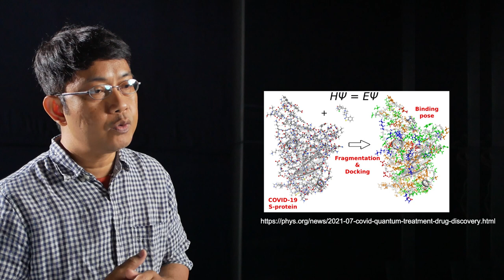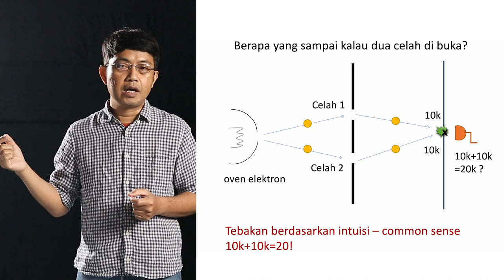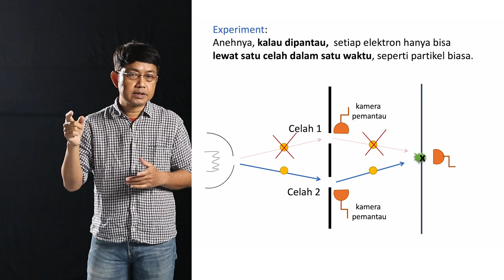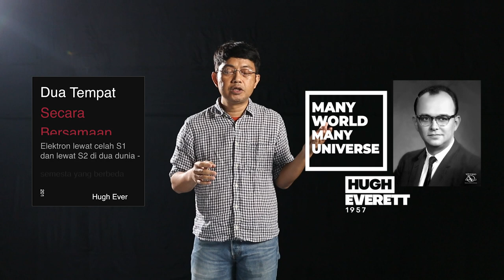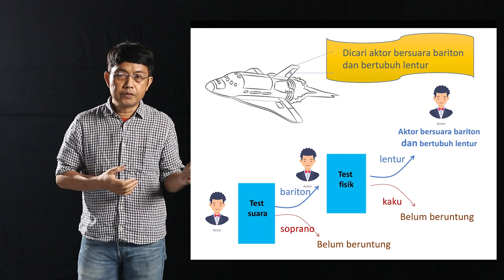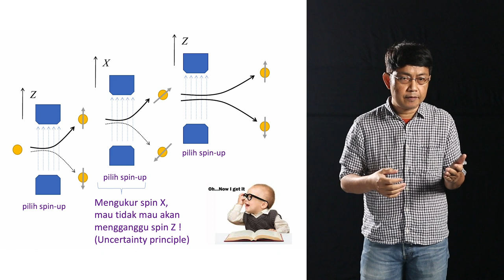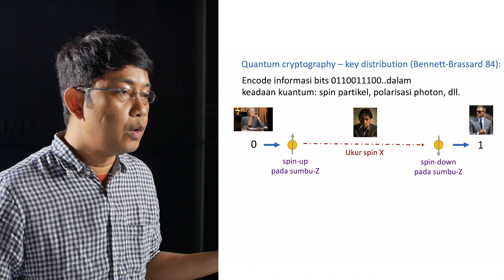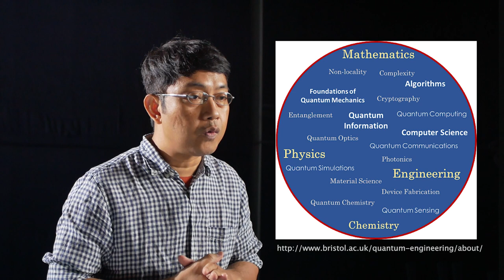Agung Budiyono, Ph.D. - Quantum Mystery & Quantum Technology (WSL Vol. 11)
Mekanika kuantum adalah cabang ilmu fisika yang memberikan resep matematik yang akurat untuk memprediksi hasil percobaan yang melibatkan benda-benda mikroskopis seperti elektron, atom, foton, dan lain-lain. Mekanika kuantum telah memberi jalan ditemukannya transistor dan laser, yang membantu meluncurkan revolusi teknologi informasi era 1960-70an. Terlepas dari kesuksesannya itu, para ilmuwan sampai sekarang masih berdebat tentang apa sebenarnya yang hendak diceritakan oleh mekanika kuantum tentang alam semesta. Misalnya, apakah benar sebuah elektron bisa di dua tempat yang berbeda secara bersamaan, atau selain alam semesta yang kita punya, ada alam semesta lain di mana kembaran kita hidup? Apakah benar bahwa usaha kita untuk mengetahui keadaan elektron, mau tidak mau akan mengganggunya? Di presentasi kali ini, saya akan mengenalkan experiment yang melandasi misteri-misteri di atas. Uniknya, pada beberapa dekade terakhir, usaha-usaha untuk memahami misteri mekanika kuantum telah memberi ide-ide mengaplikasin prinsip-prinsip dasar mekanika kuantum untuk membuat skema teknologi baru, seperti kriptografi kuantum dan komputer kuantum, yang jauh lebih aman dan lebih cepat daripada teknologi informasi yang ada sekarang. Teknologi kuantum ini diharapkan bisa meluncurkan revolusi baru di dunia teknologi informasi.